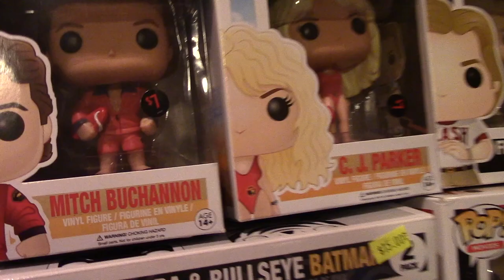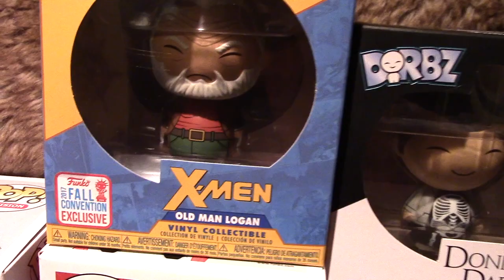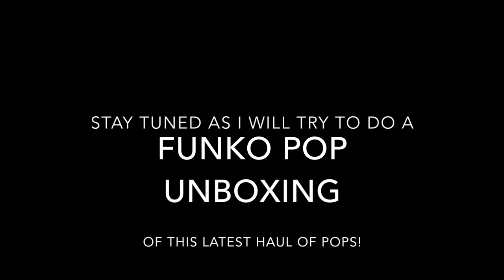Hot Topic FUNKO POP ELVIRA EXCLUSIVE CHASE HAUL & other POP additions!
October 10, 2017 - Quick share video of today's Funko Pop hunt at Hot Topic and Toys R Us! Scored 3 Chases today which included the Chase ELVIRA as mummy, Chase Dorbz Donnie Darko FRANK THE BUNNY, and Chase SPY DRU from Despicable Me!  Also got a bunch of new Pops in the mail including more NYCC 2017 Shared Exclusives!
This channel and content are NOT MEANT FOR CHILDREN!
These are higher end collectibles for mature/ adult collectors!

From the collection of MARLO ALQUIZA
Follow and like here: